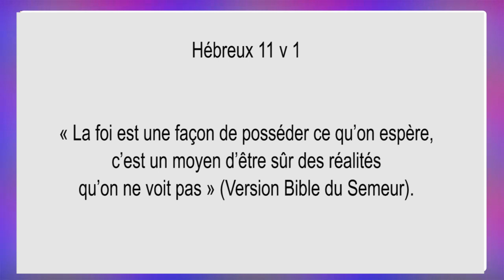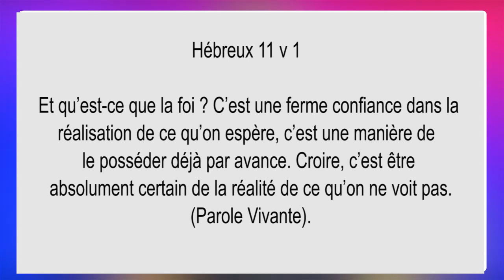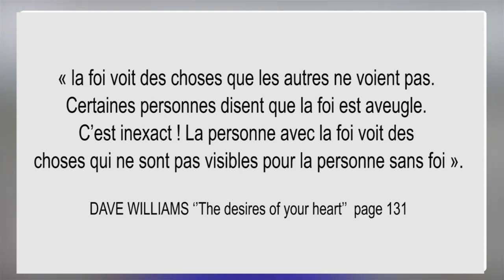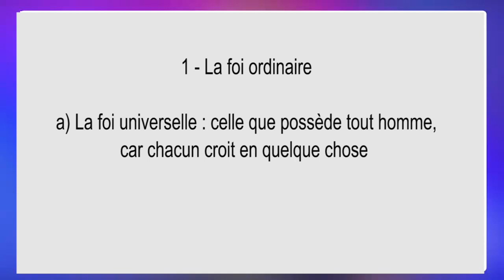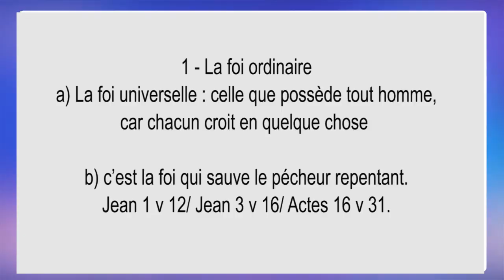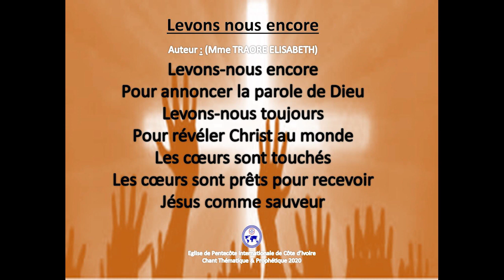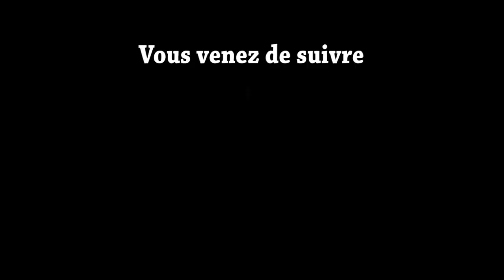AU COMMENCEMENT ETAIT LA PAROLE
LA FOI ET L'OBEISSANCE 1ère Partie
Le thème inspiré pour l’année 2020 pour notre Chère Eglise (EPICI) est « JESUSCHRIST, LE SALUT DE L’HUMANITE » tiré de 1 Jean 5 v 12, 13. Le sous-thème que j’ai l’honneur de traiter est « LA FOI ET L’OBEISSANCE » avec pour passages d’appui : Hébreux 11 v 1, 2, 6 et 1 Samuel 15 v 22, 23.
La lecture de ces différents textes de notre Livre Sacré, la Bible, nous montre que FOI et OBEISSANCE sont très importants, voir indispensables dans la vie de tous ceux et celles qui se réclament Enfants de Dieu sur cette terre.
Notre étude consistera à définir chacun d’eux et montrer leur importance non seulement aux yeux du Dieu Créateur mais surtout pour nous qui avons décidé de marcher avec Lui tout le long de notre passage terrestre.
Nous allons les étudier individuellement.
                                                      Apôtre GNAORE RAYMOND BERNAD
                                                                        Sécrétaire Général de l'EPICI